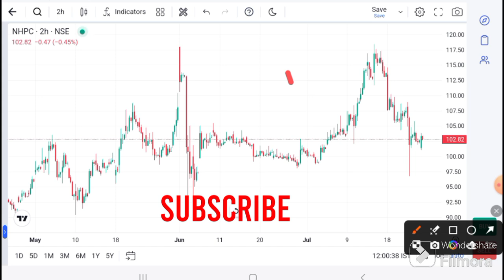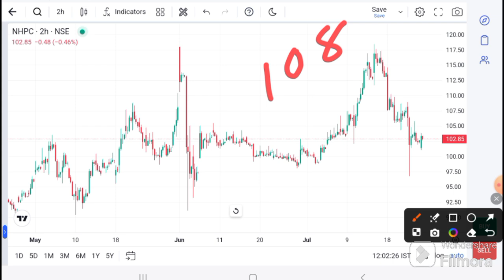NHPC SHARE LATEST NEWS I NHPC ANALYSIS I NHPC SHARE TARGET | NHPC Technical Analysis